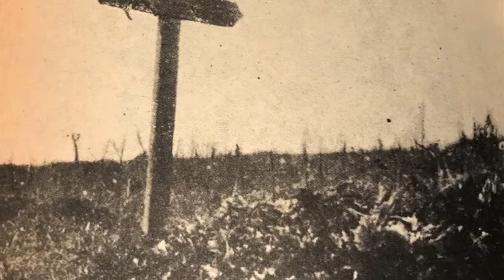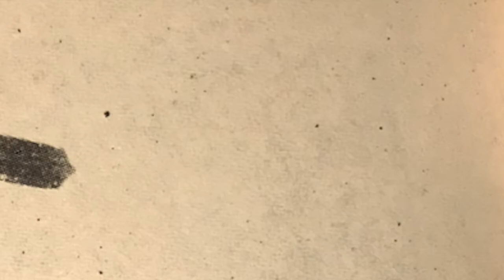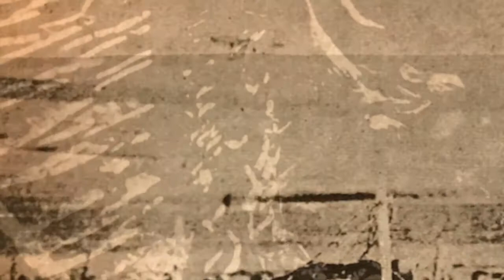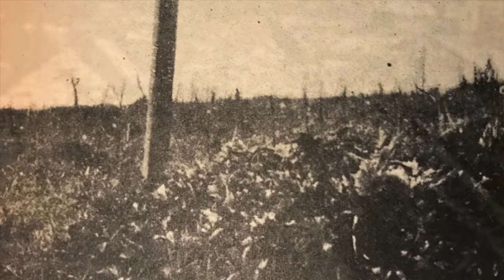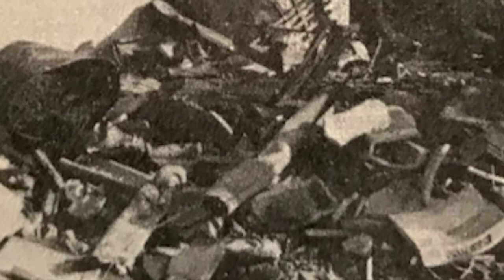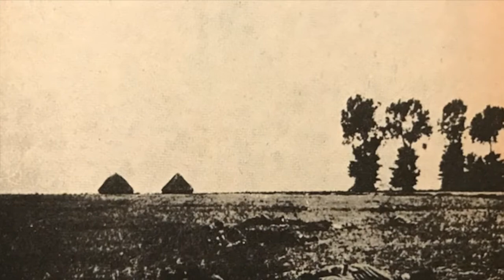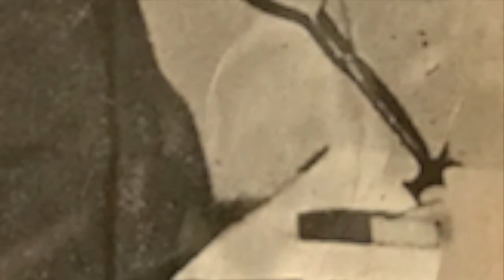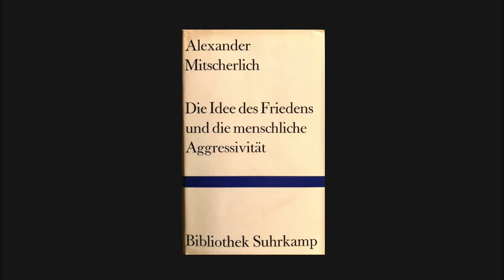Alexander Mitscherlich: Aggression (1969)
Gekürzte Version des Essays "Aggression - Annäherung an das Thema vom Alltag her". Alltag hieß damals (1969) Vietnamkrieg und versuchsweise Aufarbeitung der deutschen Geschichte von 1933 bis 1945. Das mag lange her erscheinen, aber Mitscherlichs Gedanken haben nichts von ihrer Aktualität und Wichtigkeit verloren.

Der Aufsatz erschien 1969 in dem Buch "Die Idee des Friedens und die menschliche Aggressivität" (Bibliothek Suhrkamp, leider vergriffen, aber antiquarisch leicht und preiswert zu finden).

Ein bescheidener Hinweis: Dieser Kanal finanziert sich ausschließlich über Spenden.

Spendenkonto: IBAN DE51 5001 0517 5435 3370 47
Kennwort: SAILER